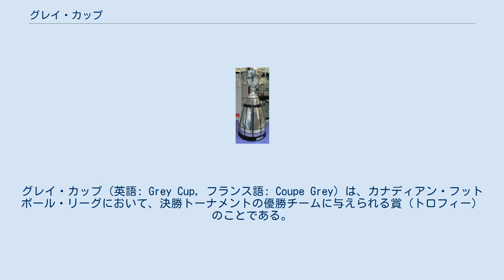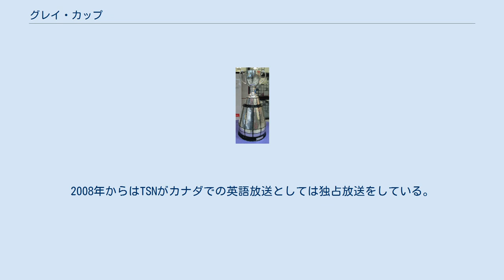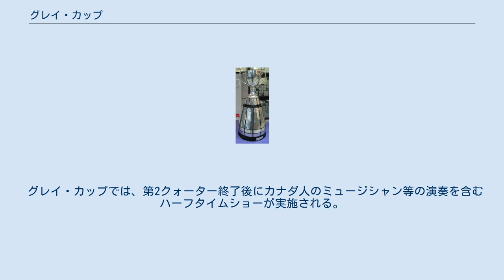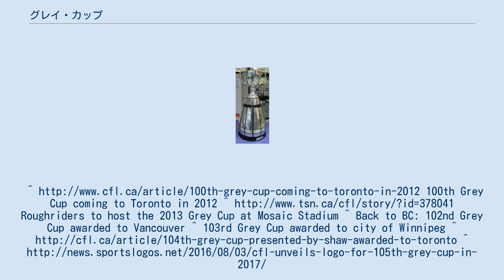グレイ・カップ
グレイ・カップ（英語: Grey Cup, フランス語: Coupe Grey）は、カナディアン・フットボール・リーグにおいて、決勝トーナメントの優勝チームに与えられる賞（トロフィー）のことである。
また決勝戦のことを指すこともある。
カナディアンフットボールの最高の大会である。
 1909年、当時のカナダの総督であった第4代グレイ伯爵アルバート・グレイからカップが寄贈されたことに由来している。
1954年に大学選手権（バニエイ・カップ）が独立してからは、カナディアン・フットボール・リーグの優勝チームに与えられるようになった。
 ^A. 第一次世界大戦のため中止。
 ^B. カナダラグビー連盟とルール論争が起こり中止。
 ^C. オタワがホーム・アンド・アウェー方式での合計獲得点数20対7で勝利。
 ^D. 延長戦にて勝敗決定 ^E. 濃霧のため、残り時間9:29を残して試合中断。
残りは翌日に再開。
 ^F. 再延長戦にて勝敗決定 ^G. 当初はオタワで開催予定だったが、フランク・クレア・スタジアムの改修の遅れや訴訟などにより開催を辞退した。
 カナダでは、CBCが1952年に初めて放送し、以後2007年まで放送した。
2008年からはTSNがカナダでの英語放送としては独占放送をしている。
フランス語放送としては、RDS（Réseau des sports、スポーツチャンネル）が放送を担当している。
CTVも1962年から1986年まで同時放送した。
1987年から1990年はCBCとは別に、CFLが独自のチャンネル「CFN（カナディアン・フットボール・ネットワーク、Canadian Football Network）」を通じて中継を行なった。
 グレイ・カップでは、第2クォーター終了後にカナダ人のミュージシャン等の演奏を含むハーフタイムショーが実施される。
主な出演者は下記の通り。
 ^ “CFL announces Vancouver will host 2011 Grey Cup”. The Sports Network (2009年2月27日). 2009年2月27日閲覧。
100th Grey Cup coming to Toronto in 2012 ^ Roughriders to host the 2013 Grey Cup at Mosaic Stadium ^ Back to BC: 102nd Grey Cup awarded to Vancouver ^ 103rd Grey Cup awarded to city of Winnipeg ^